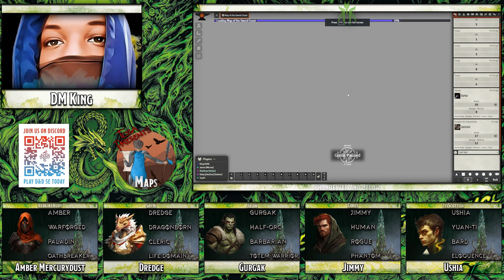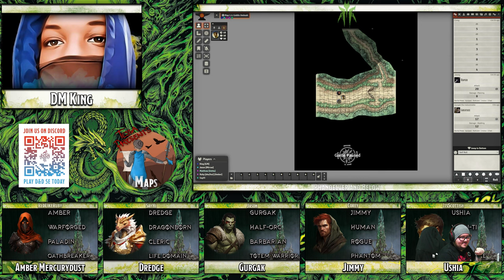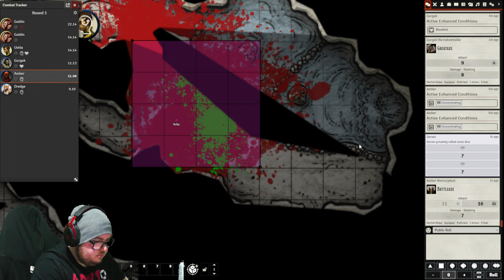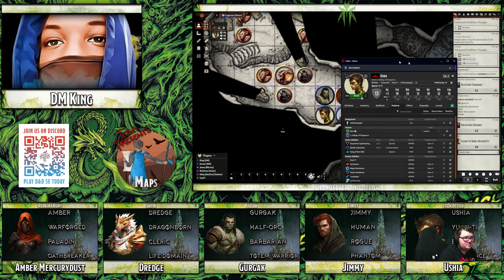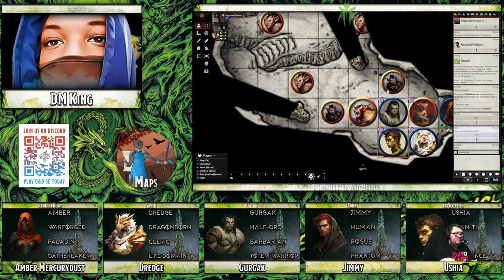dnd Phandelver & Below - S02E01 - Familiar Feeling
Our story begins as it did last, nestled on the northern Sword Coast, between Neverwinter Wood and the Sword Mountains, is the town of Phandalin. Centuries ago, Phandalin was a thriving settlement with deep ties to its neighboring communities. But then bandits overran the town, and Phandalin lay abandoned for centuries.

Only in the past few years have settlers built a new village on the ruins of the old. These townsfolk hope to grow Phandalin through hard work, camaraderie, and the shared purpose of building a lasting home. Threatening their efforts and their survival are bandits, brigands, and monsters.

Play D&D 5e Today @ AdverntureOn!